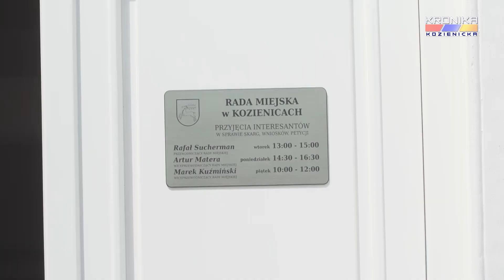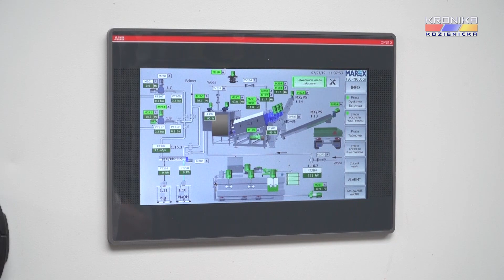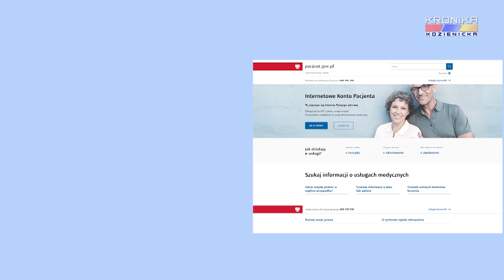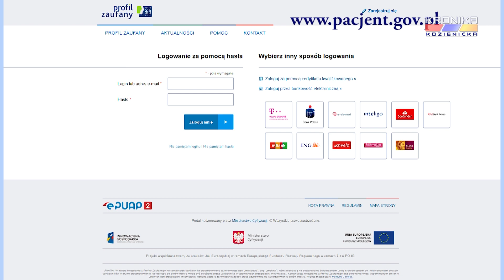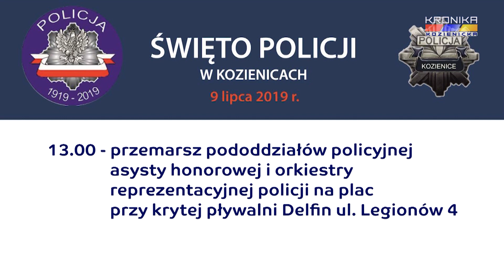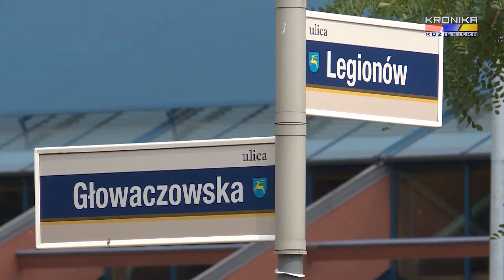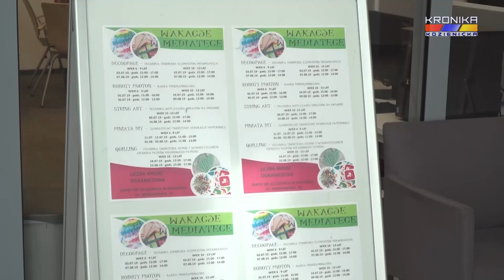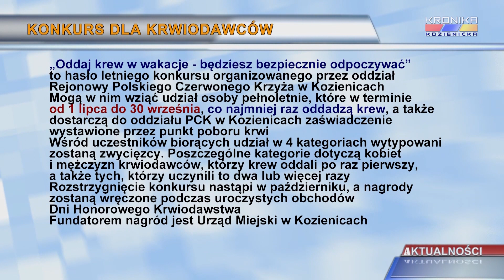Aktualności Kroniki Kozienickiej - wydanie 1306 (01 - 07.07.2019)